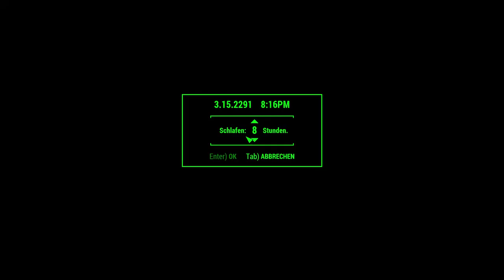Let’s Play Fallout 4 #2109 ☢ Nuka World ☢ Wixon-Schaufelmuseum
Wir erfahren mehr über die Geschichte der britischen Schaufel Kämpfer des Unabhängigkeitskrieges.